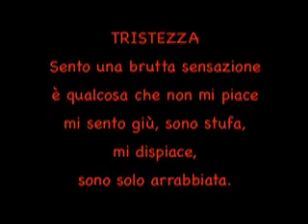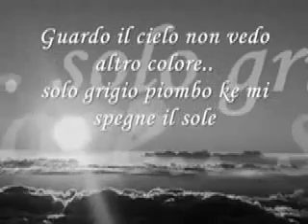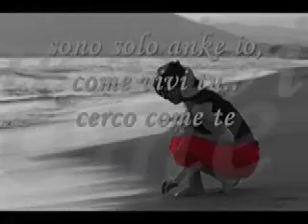TG "SCUOLA IN FORMA" - PICCOLI E GRANDI POETI A SCUOLA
Il tg dei ragazzi per i ragazzi, a cura di Adriana Sartore